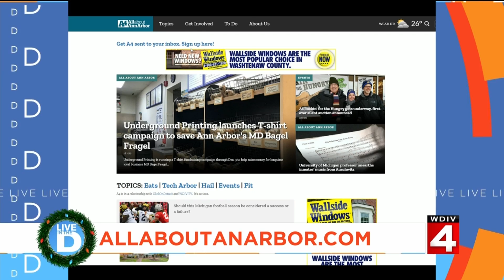Live In The D: Ann Arbor beauty boutique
The small business that has a great gift idea for the beauty enthusiast in your life!